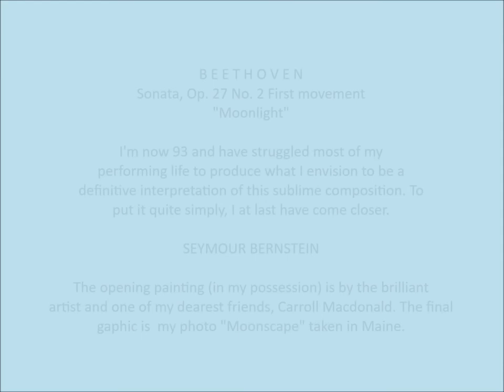SEYMOUR BERNSTEIN: "Moonlight Sonata", 1st movement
In the first movement of the so-called "Moonlight Sonata," Beethoven seems to have captured the sadness of the world through musical notation. I don't know of any other composition comparable to this one. Throughout my performing life, I have tried to capture my concept of this profound work. Now at the age of 93, I am happy to say that I have come closer.

Seymour